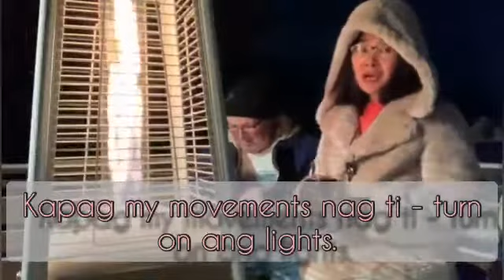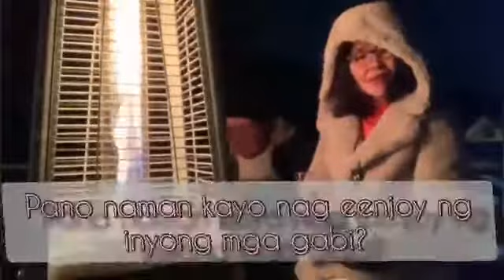HOW I DRINK CHAMPAGNE IN A COLD WINTER NIGHT?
Join me and my hubby having some drinks in the cold winter night.